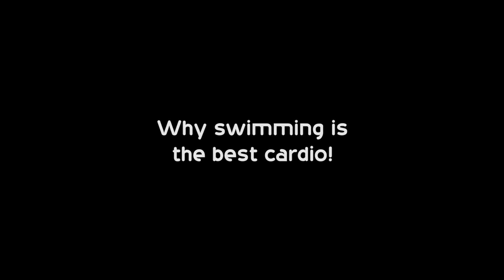Why swimming is the best cardio? #69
Because its my favourite, fact. Its low impact, accessible, helps posture, helps breathing and lung capacity. There are so many benefits! What is your favourite cardio exercise?
I encourage you all to go swimming, its fun! And you can do matrix / kung fu style fight scenes underwater.

Share and like if you love me long time.

I hope you enjoyed. Take care and see ya'll soon!